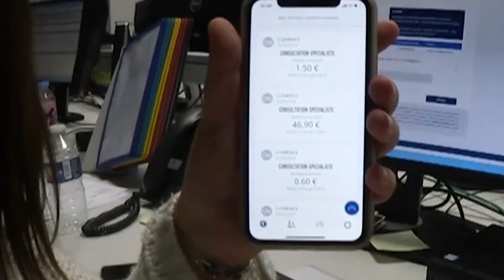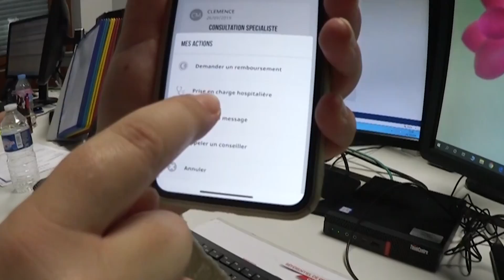Comment se mettre à son compte : Une Appli pour gérer ta mutuelle ( MBTP )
dans la série sur les questions " comment semettre à son compte ? " j'ai trouvé une application chez la MBTP pour gérer ta mutuelle... t'en penses quoi ? et laisse tes suggestions et tes questions pour que je parte en investigation encore chez les Pros !

Bonne journée à toutes et tous Tusss !